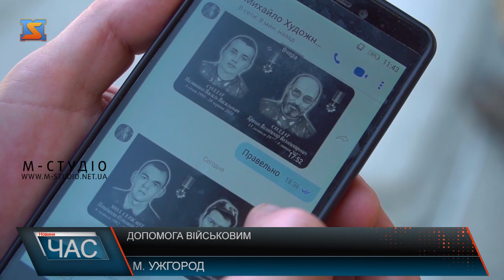Допомога військовим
В Ужгороді на території військової частини встановлять меморіальний пам’ятник загиблим воїнів 15-го батальйону 128-ої гірсько-штурмової бригади. За час війни на Донбасі бригада втратила 52 воїнів. Військові та волонтери, які п’ять років поспіль на фронті і в тилу захищають Україну, пригадують найстрашніші сторінки і тих, хто поклав своє життя. А ще про допомогу, яка свого часу була ключовою у підтримці армії.